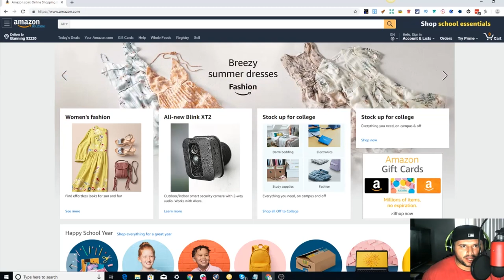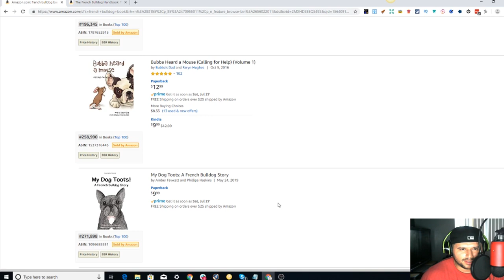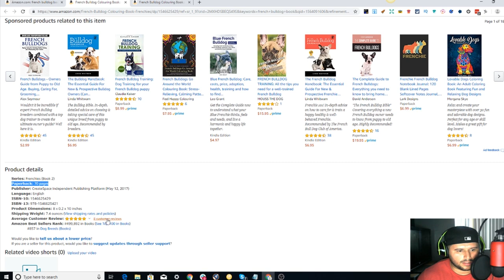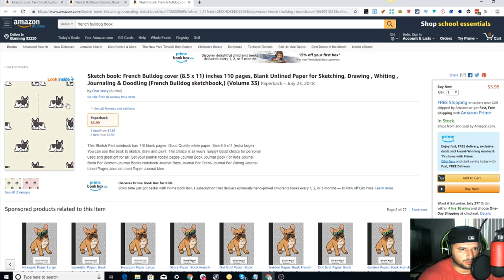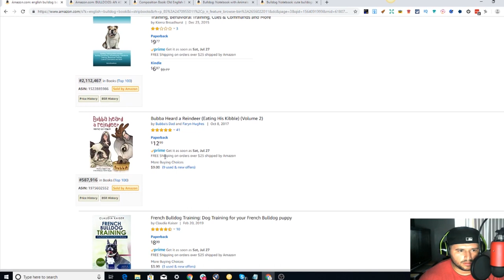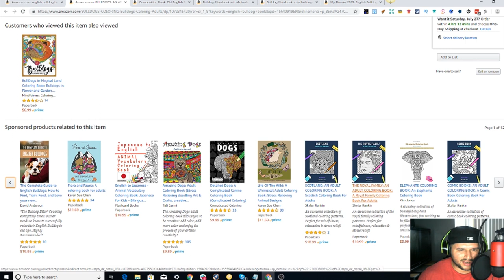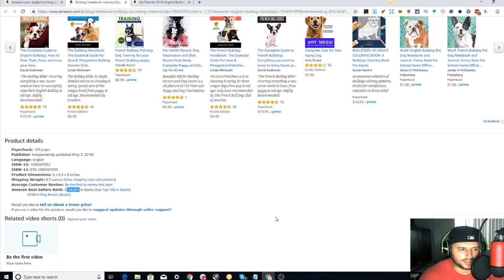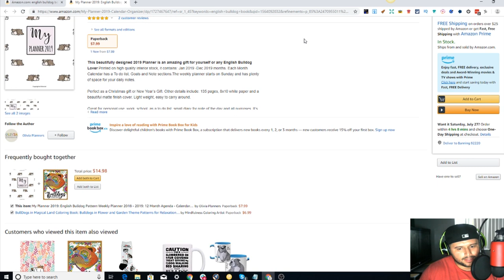Amazon KDP Research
When it comes to research on Amazon you need to figure where there is a demand once you figure that out. You need to understand what the customer wants to buy. Doing research on Amazon is the most exciting thing for me to do.

When you do research you need to pay attention to keywords and keep an eye open for new niches. I find myself overlooking niches sometimes are trending at the moment. I come back a week later looking at that same niche. Always have a spreadsheet tab open you're doing research.

Doing research in a niche you will be looking at different interiors, unique designs on covers, keywords and new niches you can get into. There's a lot to look at when doing research you need to write a lot of your topics down. Taking notes is really important.